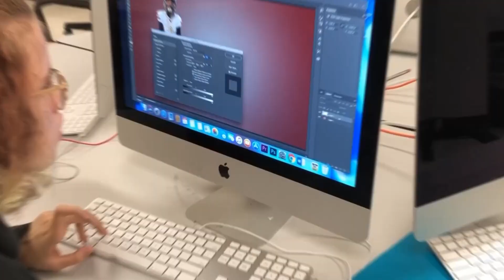Hawk TV 11:22